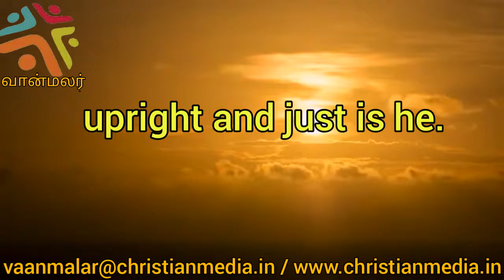CMCI - இன்றைய வசனம் (06/07/2020)